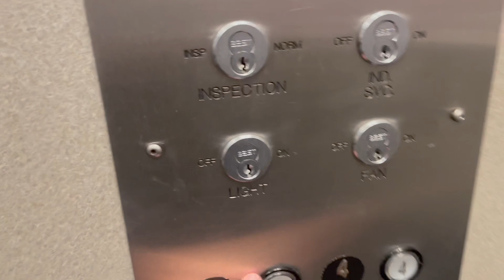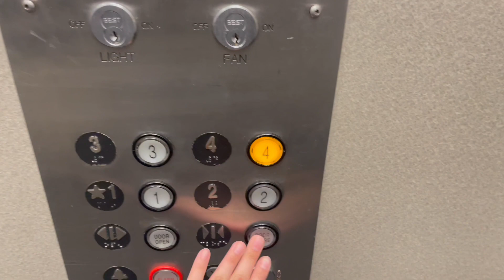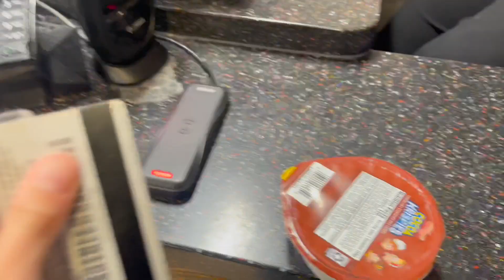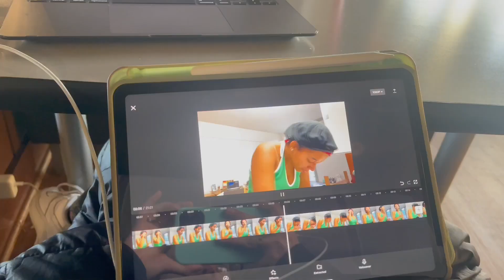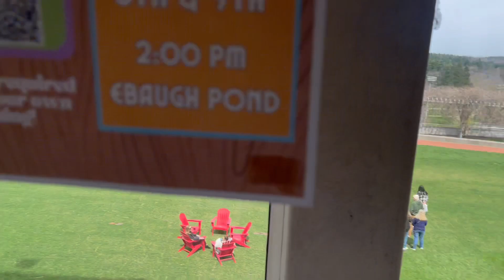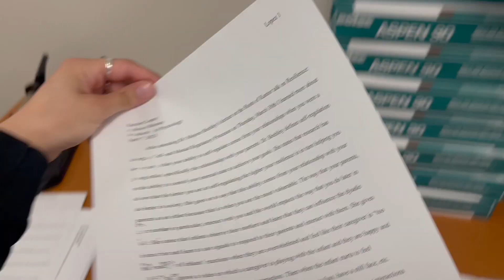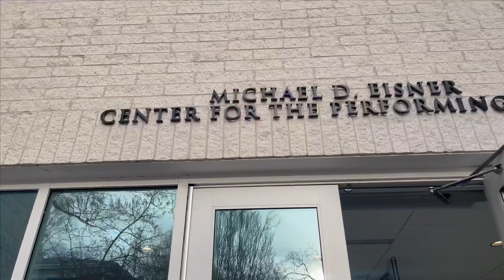Busy Week In My College Life || My Africa Night, Classes, Etc || Denison University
Hi Guys💗

Life has been a little crazy which is why it took so long to get this video out. Since it's a busy week in my life it's a longer video. However, I hope you guys enjoy it!!💗

If you want to skip to the performance it’s from 1:13:51 - 1:19:35 💗